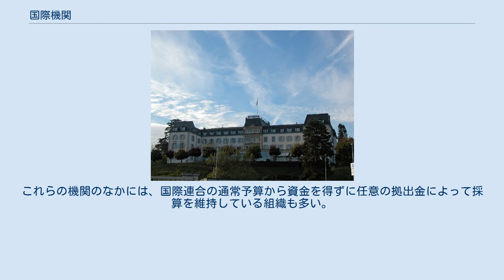国際機関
赤十字国際委員会の本部。
スイス・ジュネーブは、世界で最も多くの国際機関の本部がある都市である。
 国際機関（こくさいきかん、（英語: international organization）とは、複数の国にまたがって存在し、国際的に活動を行う組織である。
 国際組織、国際機構とも訳される。
 次の2つの種類に分類される。
 世界で最も古い政府間組織は国際電気通信連合（1865年創立。前身の万国電信連合として）であり、国際連盟や国際連合などの後の組織のモデルとなった。
それ以前には、1815年のウィーン会議により発足したライン川航行中央委員会などの地域的な政府間組織もいくつか存在した。
 国際機関の役割は、国際的なアジェンダを設定し、政治交渉を仲介し、政治的イニシアチブの場を提供し、連合形成の触媒として行動することである。
国際機関はまた、際立った問題を定義し、どの問題をまとめてグループ化するかを決定することで、政府の優先順位の決定やその他の政府の取り決めに役立つ。
 国際機関の補助組織や国際連合大学などの独立した組織は、単体では「国際機関」とは言わず、その組織を設立した「国際機関の一部」とみなされる。
これらの機関のなかには、国際連合の通常予算から資金を得ずに任意の拠出金によって採算を維持している組織も多い。